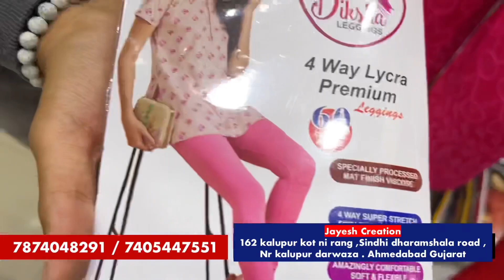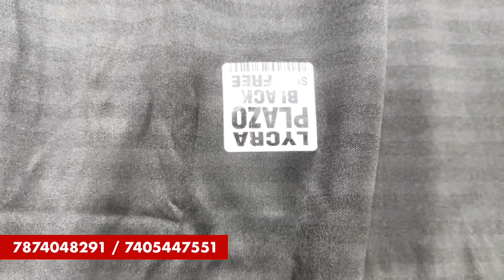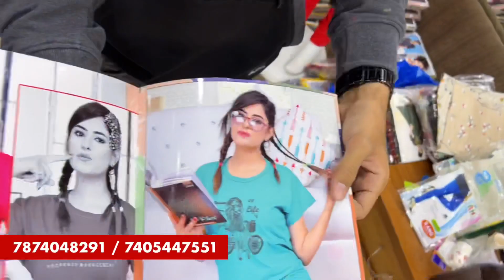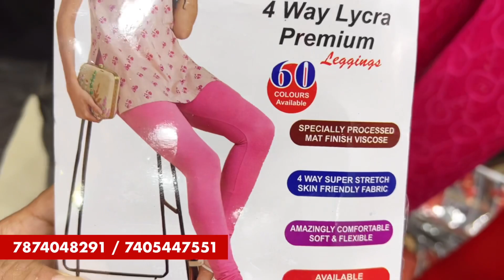kurti only 75/-,plazo only 65/-,night wear,kurti manufacturer,new design,3 piece kurti pant dupatta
h\u0026m,h\u0026m plus

H\u0026M Plus

घर बैठे मंगाए

Order_from_home

पैसा बाद मे देना है

kurti readymade market in ahmedabad
kurti muslin wholesale ahmedabad
kurti handwork palazzo dupatta set wholesale
kurti handwork kurti market in ahmedabad
kurti party wear market in Delhi
kurti bottom wear wholesale market in Delhi
kurti manufacturer and wholesaler
kurti super wholesale market in ahmedabad
kurti bazar in ahmedabad
kurti wholesale bazar amdavad
kurti with wholesale price
kurti design images
kurti manufacturer in ahmedabad
kurti manufacturer ahmedabad
wholesale new designer  Kurtis
wholesale designer kurta with skirt
wholesale designer kurta with pant
wholesale cotton kurta with plazzo
wholesale kurti sharara set
wholesale muslin kurti garara set
wholesale boutique creation kurta
wholesale partwear Kurtis
wholesale handwork boutique style kurtis
wholesale handwork fashion fusion dresses
wholesale anarkali suit designs
wholesale angrakha style kurtis
wholesale kurti market in ahmedabad
wholesale new design kurti market in Delhi
wholesale new design kurti market in jaipur
wholesale new design kurti market in surat
wholesale readymade kurti plalazzo set
wholesale 3 piece kurti pant dupatta
Ahmedabad kurti sharara set
Ahmedabad kurti garara set
Ahmedabad kurti wholesale market
Ahmedabad Georgette Kurtis catalogue
Ahmedabad kurta palazzo market
Ahmedabad partywear Kurti Plazzo Set
Ahmedabad partywear Kurti pant dupatta
Ahmedabad wholesale kurti market
Ahmedabad cotton kurti wholesale market
Ahmedabad botique katha work print kurti
Ahmedabad rayon print kurti
Ahmedabad 3 pieceKurti Pant Dupatta Set wholesale
Ahmedabad boutique pure cotton kurti
Ahmedabad new designer kurti manufacturer
Ahmedabad new designer Kurti  wholesale market
Ahmedabad Kurtis Manufacturer in Ahmedabad
Ahmedabad bandhani kurti with dupatta
cod available

Jayesh creation
162 kalupur kot ni rang
Sindhi dharamshala road
Nr kalupur darwaza .

Wholesale Zone channel is purely for knowledge purpose. Anything shown on channel is for your knowledge purpose.The channel is NOT RESPONSIBLE for any LOSS or Damage of Viewers. You must Cross Check and then involve in doing business with the Retailer, Trader, Wholesaler or Manufacturer Shown on this Channel

अस्वीकरण -

होलसेल जोन चैनल का यह वीडियो केवल जानकारी प्रदान करने के लिए बनाया गया है किसी भी नुकसान या दर्शकों की शिकायतों के मामले में चैनल और चैनल प्रतिनिधि ऐसे किसी भी मामले के लिए जिम्मेदार नहीं है। चैनल का एकमात्र उद्देश्य केवल बाजार की जानकारी प्रदान करना है, हमारा चैनल दर्शक और विक्रेता के बीच व्यापार की कोई जिम्मेदारी नहीं लेता है।
धन्यवाद।